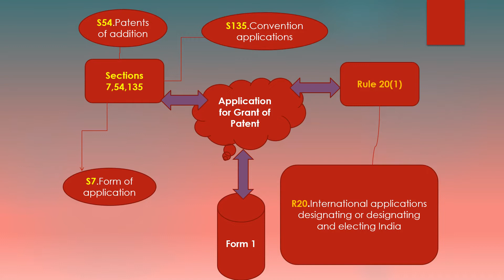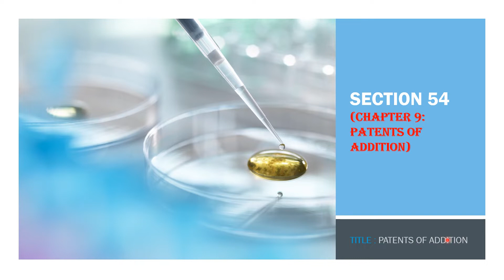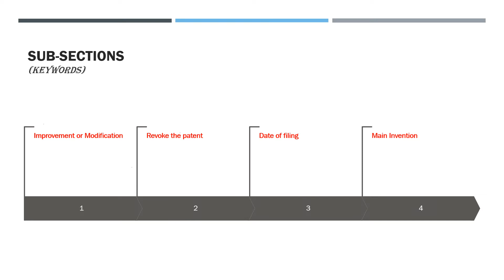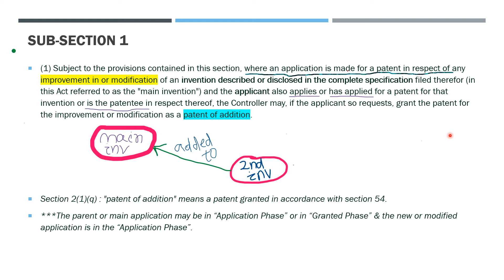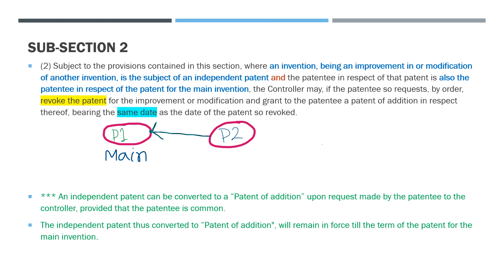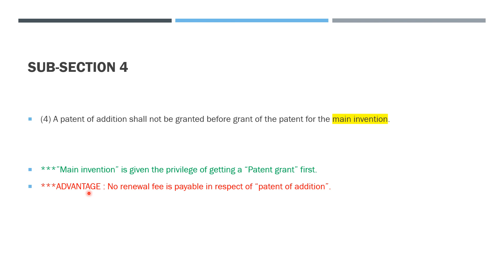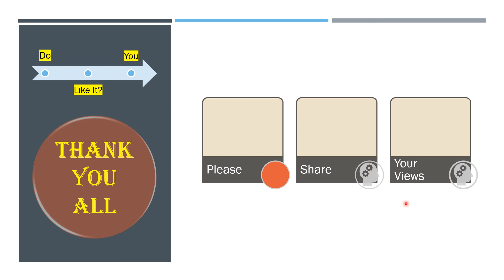Lecture-4(Section 54 of the Patents Act,1970)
The "Patent of Addition" is an added advantage to the application in order to secure the improvement or new modification in the invention. It can be a subject matter of any kind of application. Also, no renewal fees are needed for this application.

Mere claiming in "Patent of Addition" over main application from different aspects does not fulfil the purpose of Sec.54 of  "The Patents Act,1970".Hence,if the claims do not properly cover the invention, the same cannot be corrected by filing a "Patent of Addition".

ISERDIndia Team helps you to prepare for the Patent Agent Examination 2022

We also launched a book for Patent Agent Aspirants and for those who wish to learn about how to prosecute a Patent Application at Indian Patent Office. It’s especially for students, teachers, researchers, and industry professionals. It is short and crisp, easy to understand, and gives through an understanding of the concepts which makes it a handy book for Patent Agent Aspirants.

The book in detail covers all the recent amendments to the Patent Rules and acts and offers a structured allocation to content while preparing for Patent Agent Examination.

Special Discount of 20%: Use Code PAE2022